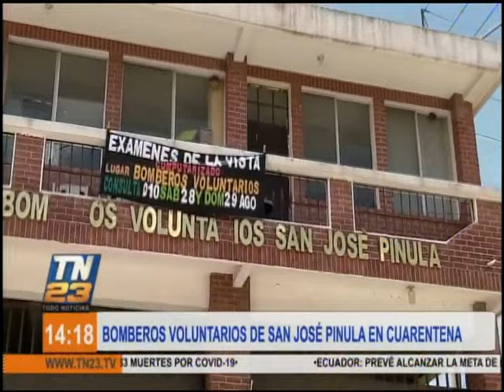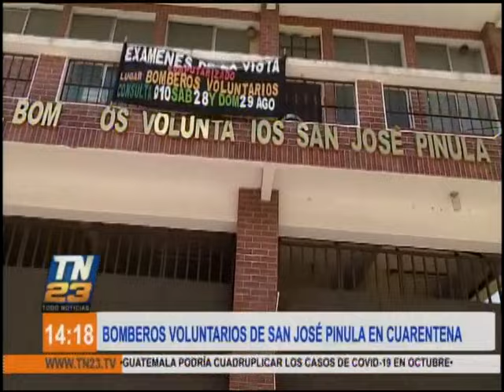Bomberos Voluntarios de San José Pinula en cuarentena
Visita nuestro sitio Familiares le llevan alimentos

Autoridades dieron a conocer que un grupo de Bomberos Voluntarios fueron aislados en San José Pinula y Amatitlán por contagio de COVID-19.